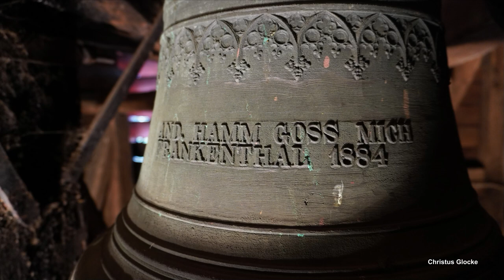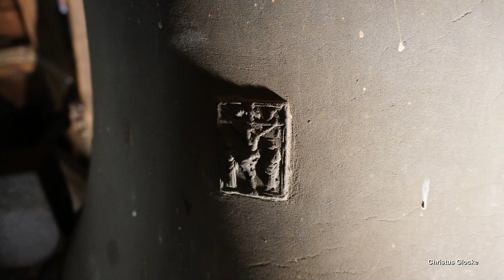Dielkirchen, prot. Kirche, Geläutepräsentation (Turmaufnahme)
Präsentiert wird eine Turmaufnahme des Geläutes der protestantischen Kirche in Dielkirchen.
Dielkirchen ist ein Dorf in der nördlichen Pfalz, befindet sich wenige Kilometer nörslich von Rockenhausen und zählt ca. 470 Einwohner.
Am südlichen Ortseingang befindet sich die protestantische Kirche. Bereits im 9. Jahrhundert ist an dieser Stelle eine Kirche nachgewiesen. Die heutige Kirche wurde im Jahr 1738 im typisch lutherischen, schlichten Barockstil errichtet. Die prächtige Orgel wurde 1793 von Christian Schmidt erbaut und ist durch die "Dielkirchener Orgelkonzerte" überregional bekannt.
Im weithin sichtbaren Kirchturm befindet sich in der Glockenstube auf Höhe des Ziffernblattes ein sehr besonderes Bronzegeläute. Es besteht aus drei Bronzeglocken, die allesamt einen historischen Wert besitzen. Die beiden größten Glocken sind noch aus der Zeit des Mittelalters erhalten und gehören somit zu den ältesten, erhaltenen Glocken der Pfalz. Die kleinste Glocke stammt aus dem 19. Jahrhundert und überlebte ebenfalls beide Weltkriege. Bedauerlicherweise wurden alle drei Glocken nachgestimmt, sodass heute ein rein gestimmtes TeDeum-Motiv zu hören ist. Wie die Glocken wohl im Orginalzustand geklungen haben, lässt sich heute nur noch erahnen.

GLOCKENDATEN:

Glocke 1: h' +5, unbekannt 1464, d= 830 mm

Glocke 2: d" +5, unbezeichnet 14. Jh., d= 680 mm

Glocke 3: e" +5, Andreas Hamm/Frankenthal 1884, d= 540 mm

ABLAUF DES VIDEOS:

0:00 Intro

0:15 Bilderpräsentation mit Uhrschlag & Glocken 1+2

4:15 Einzelglocken
- 4:25 Glocke 3 e"
- 5:45 Glocke 2 d"
- 7:25 Glocke 1 h'

9:15 Vollgeläute h' d" e"

Ich bedanke mich ganz herzlich bei Frau Lichtenberger für die Ermöglichung der Aufnahmen so wie bei @Josef_Glocke  für den tollen, gemeinsamen Tag!